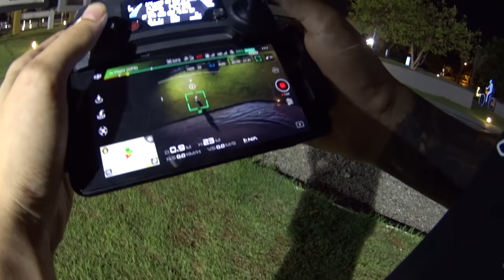SE UMA MULHER LIMPAR A CASA, NÃO SUJE! VEJA PORQUE...